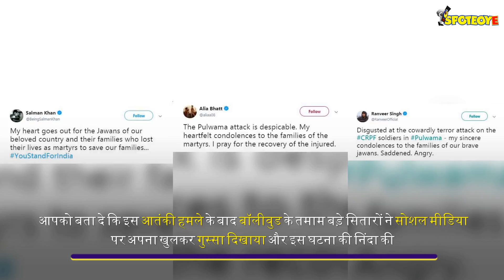PULWAMA Terror Attack: After Amitabh Bachchan It’s Salman Khan To Help Families Of Martyrs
pulwama salmankhan beinghuman After AmitabhBachchan It’s SalmanKhan To Help Families Of Martyrs.